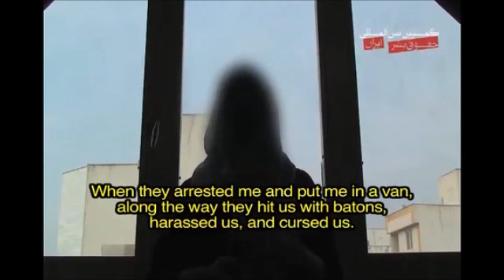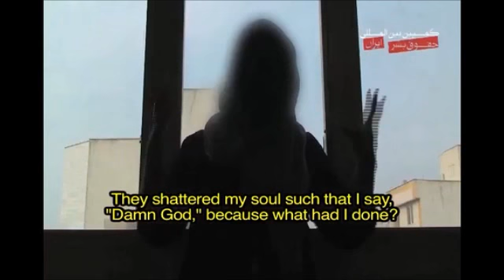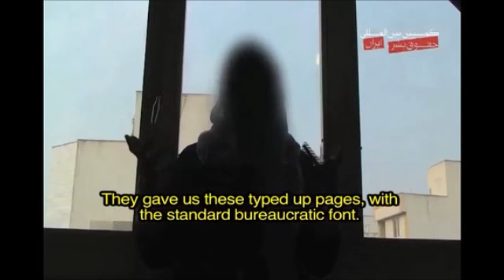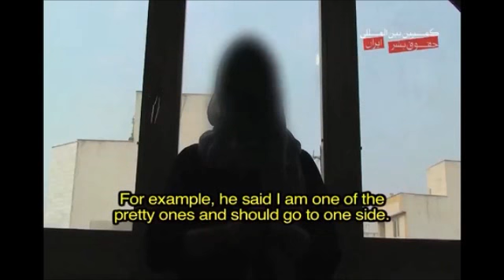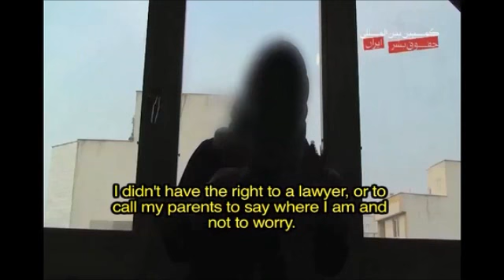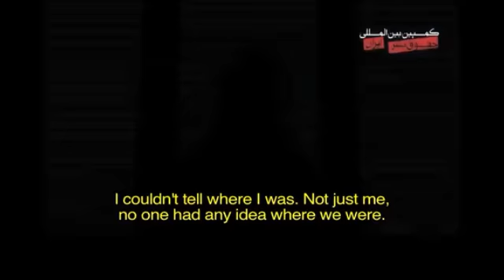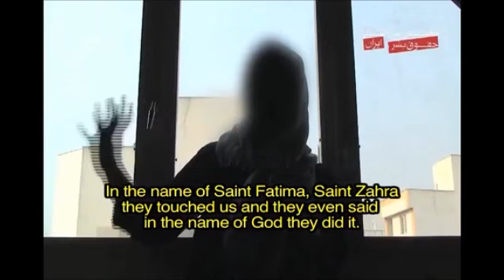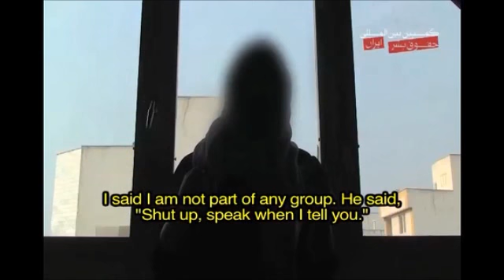Rape and Torture: Legacy of the Post-Election Crackdown - P1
Video Testimony from a Young Woman Raped in Detention, Most Detailed Account to Date
UN Special Rapporteur Should Investigate Rape Allegations in Light of Rampant Impunity